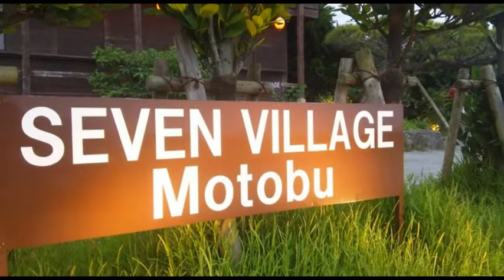Seven Village Motobu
905-0225 Okinawa, Motobu, Sakimotobu 5020-2, Japan
Overlooking the East China Sea and situated a 10-minute drive from the popular Churaumi Aquarium, Seven Village Motobu provides accommodation with a large living room and a fully-equipped kitchen. A terrace offers views of the beautiful ocean and the sunset.

Each property’s living room comes with a comfortable sofa. The kitchen includes a fridge, a microwave and cooking stoves. A rice cooker and an electric kettle are also provided. A washing machine can be used. Some guests sleep on traditional futon bedding.